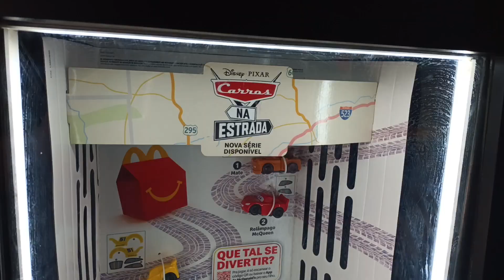Carros, na Estrada - Disney Pixar / Mclanche Feliz outubro de 2022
A coleção de brinquedos do mês de outubro ( dia das crianças) é Carros da Disney Pixar. São oito brindes ( carrinhos que fazem escala com Hot Wheels) que você encontra nas lojas : Relâmpago Mcqueen, Mate, Cruz Ramirez da Dinoco e Ivy . Apresentamos a escala e tamanho em centímetros dos carrinhos. Achamos a caixinha temática do desenho tbem no Mcdonalds.